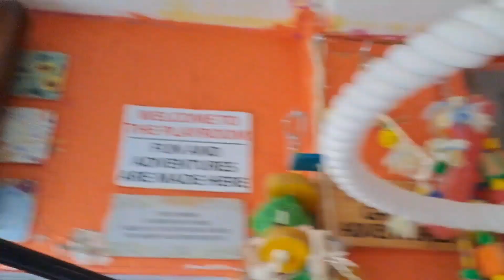parrot playroom fun